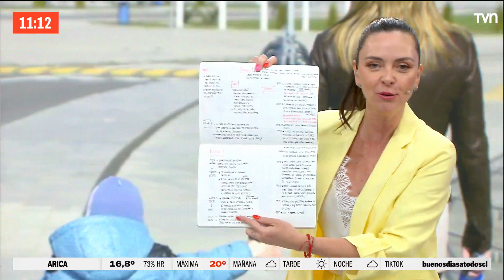¡Cuidado con el vaso! El chascarro de Eduardo Fuentes en el "Buenos Días a Todos"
Eduardo Fuentes vivió un imprevisto durante el "Buenos Días a Todos" al dar vuelta uno de los vasos con agua del mesón del programa. Afortunadamente, sus compañeras del programa lo ayudaron a secar lo mojado y seguir con los temas.